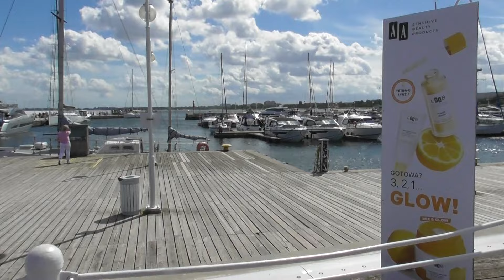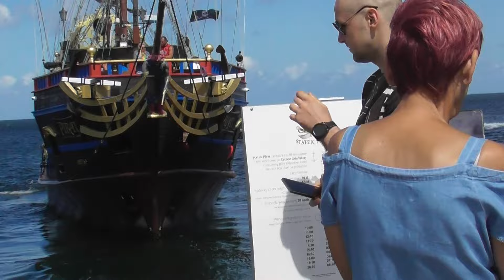CZERWONY KORSARZ PATROLUJE MOLO W SOPOCIE I STEMPLUJE WŁÓCZĘGÓW CO CHODZĄ BEZ CELU PO DESKACH?AHOJ!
Czerwony Korsarz zawitał na Sopockie Molo i sprawdzał wszystkich włóczęgów ,  którzy to chodzą po deskach bez celu!? Okazało się ,  że wielu chciało się z nim fotografować? Oczywiście z tym nie było problemu bo nawet jeden chłopak miał już zdjęcie z Korsarzem zrobione z Korsarzem!?